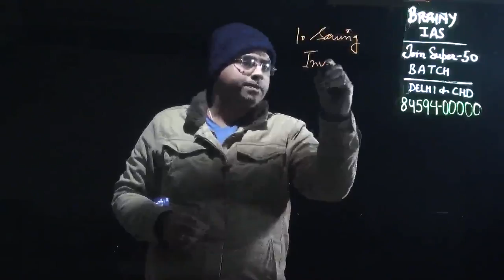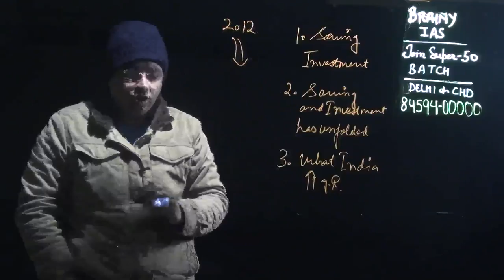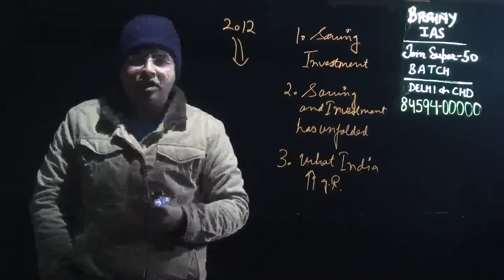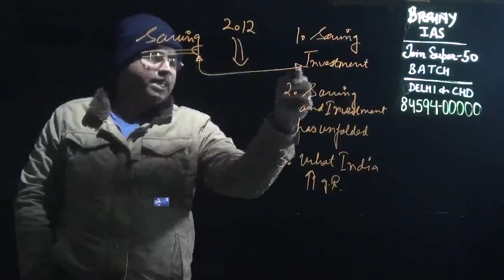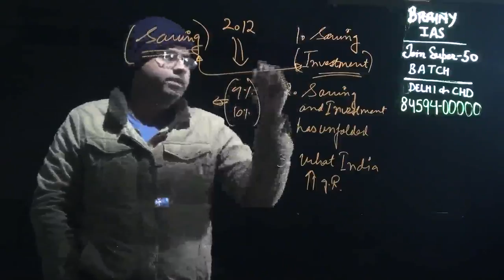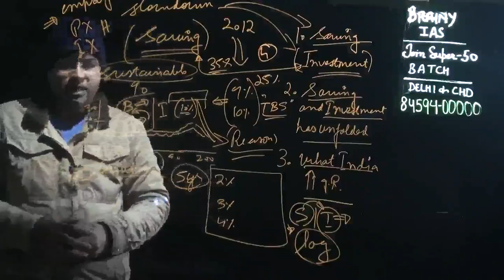Economic survey class # 3,chapter 3 volume # 1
India's extraordinary move to memorable large amounts of venture and sparing rates in the mid2000s

has been trailed by an articulated, though slow, decrease. This present scene of

venture and sparing log jam is as yet progressing. This section draws on crosscountry encounter

to think about the example of venture and sparing log jams and also recuperations with a specific end goal to get

arrangement lessons for India. One finding is that venture log jams affect development however

not really sparing. Another is that recuperations from venture lulls, particularly those

related with monetary record challenges - as in India- - have a tendency to be moderate. Prominently, mean inversion

or then again some level of programmed bob back is truant so that the more profound the log jam, the slower

what's more, shallower the recuperation. The approach conclusion is earnest prioritization of venture restoration

to capture all the more enduring development impacts, as the administration has finished with plans for determination of

awful obligations and recapitalization of open part banks.
The economic survey 2018 video deals with IAS preperation  .Considering the latest pattern of general studies exam of UPSC, it is important to prepare thoroughly for the current affairs. You need to remember and write important terms in the exam. These videos will build your perspective on divergent issues. From prelims to interview, these videos will increase you understanding and presentation.
economic survey 2018 pdf
economic survey 2018-19
economic survey 2018 date
economic survey 2018 kenya